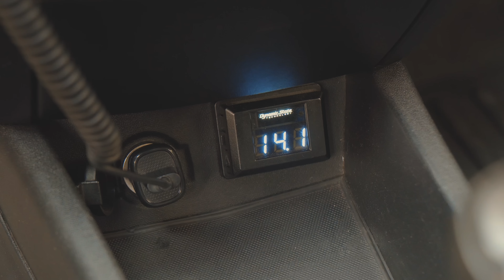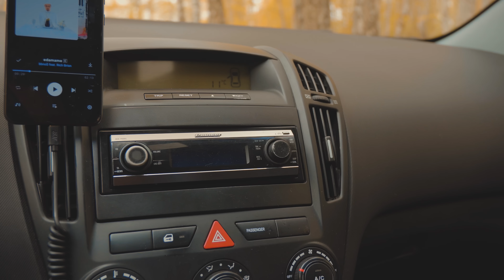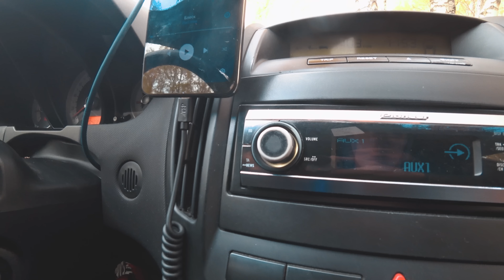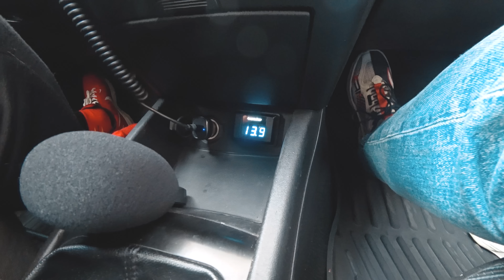Автозвук в KIA за 200’000 рублей! Аудио система на Russian Bass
Вы часто видели крутые эксперименты от нашего крутого менеджера Дмитрия?
А теперь вы сможете посмотреть и даже послушать его машину.

Бесплатный подбор автозвука. Переходи по ссылке и мы подберем тебе крутую систему в твой автомобиль совершенно бесплатно:

🔈Автозвук
Avtokasta.ru ®